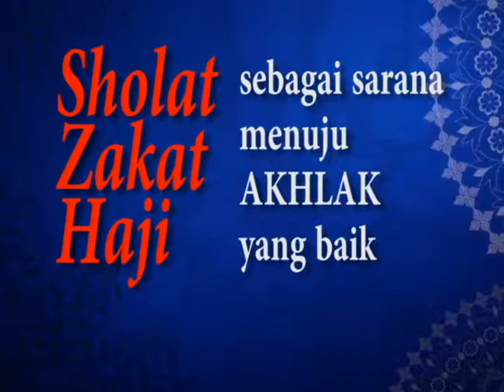Sholat, Zakat dan Haji sebagai sarana menuju akhlak yang baik | Ust. Muhammad bin Alwi BSA